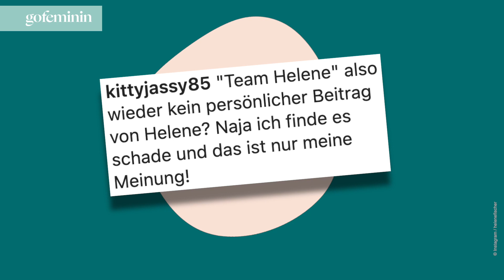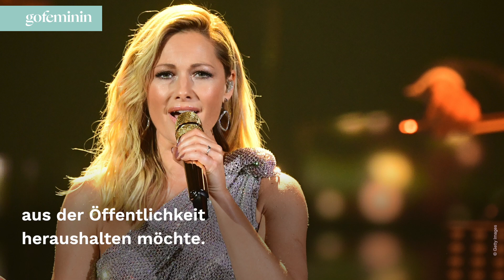Helene Fischer: Erster Insta-Post! Die Fans sind außer sich!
Sehnsüchtig warten alle Fans der Schlagerqueen auf eine offizielle Bestätigung der süßen Baby-News. Doch Helenes erster Instagram-Post nach der Geburt ihrer Tochter fällt ganz anders aus als erhofft.